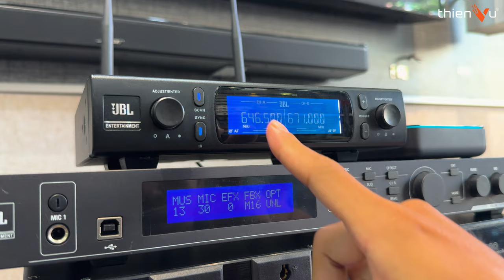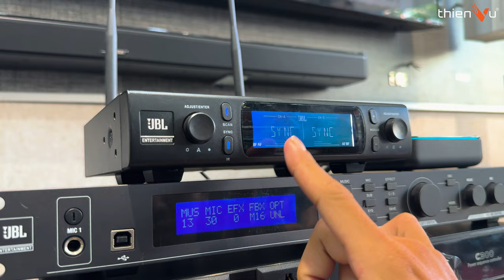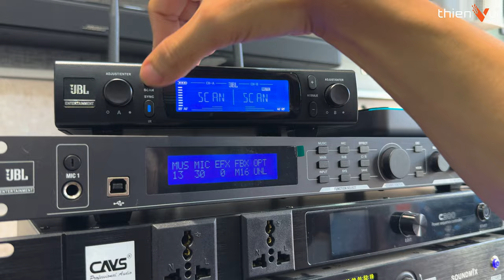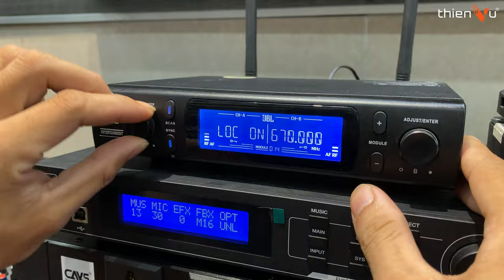Mẹo Dò Sóng Micro Karaoke JBL VM300 Cực Dễ